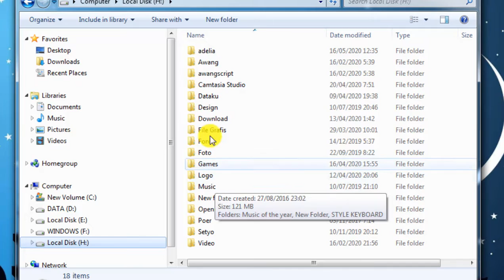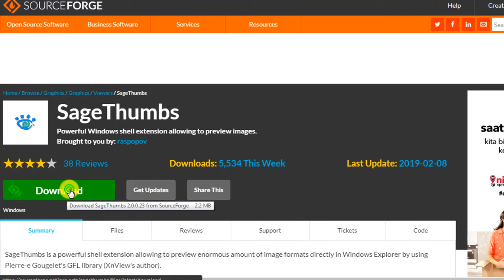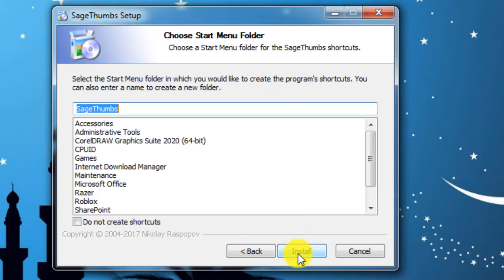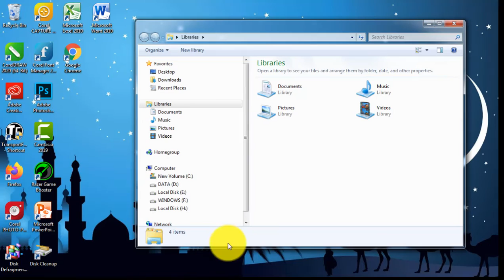Cara menampilkan thumbnail Photoshop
Tutorial photoshop Cara menampilkan Thumbnail  psd atau Thumbnail photoshop di folder komputer

Salam Heddy chanel